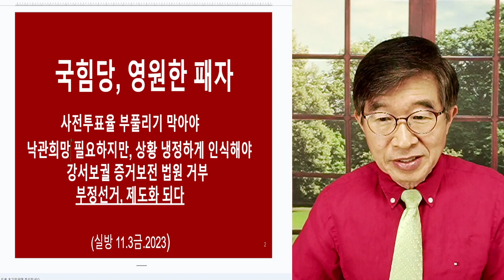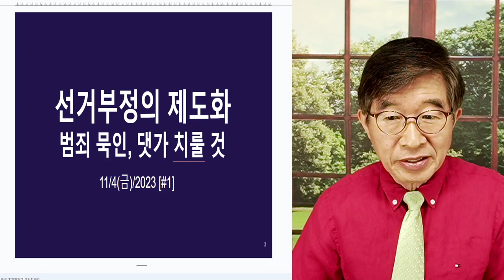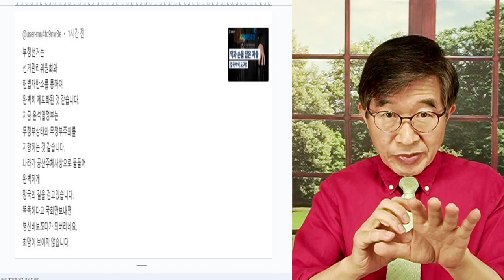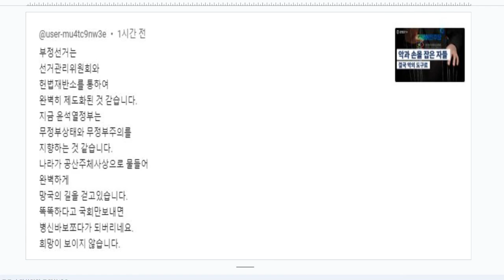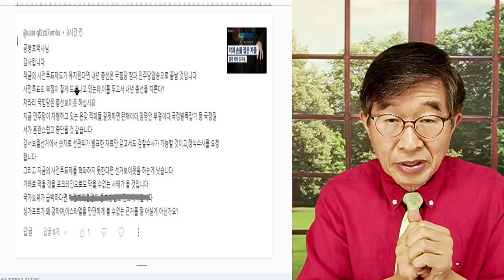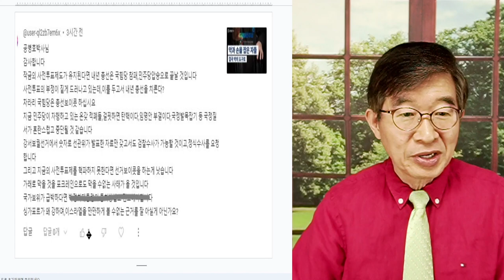선거부정, 제도화 / 이 엄청난 범죄를 묵인, 방조, 은폐한 댓가? / 국민들에게 천문학적인 폐해를 남길 것 / 국민을 노예화하는 범죄 [공병호TV]